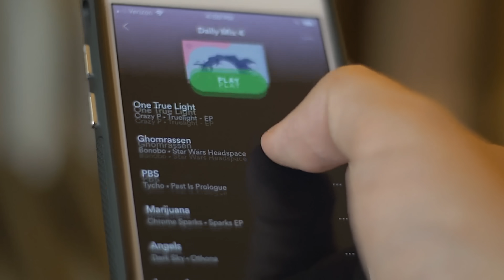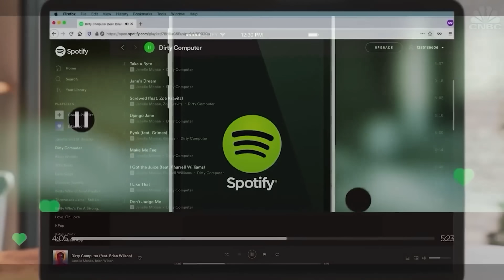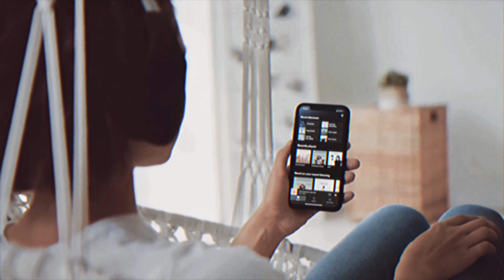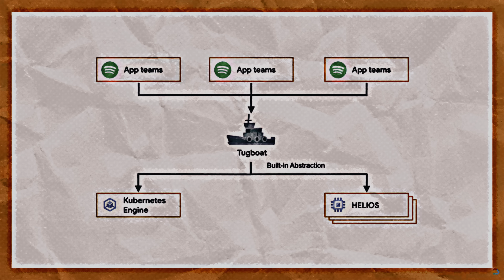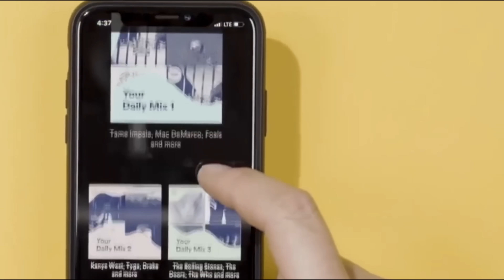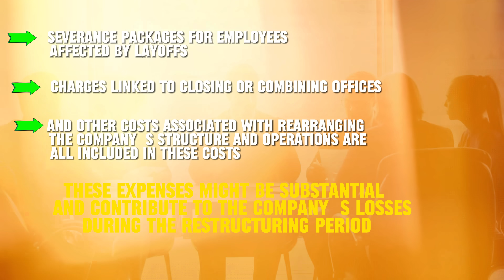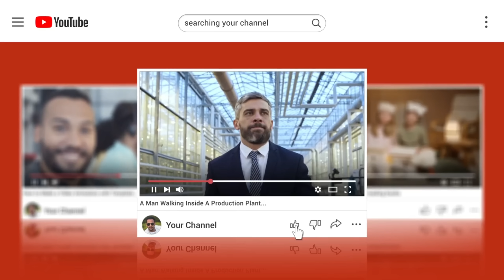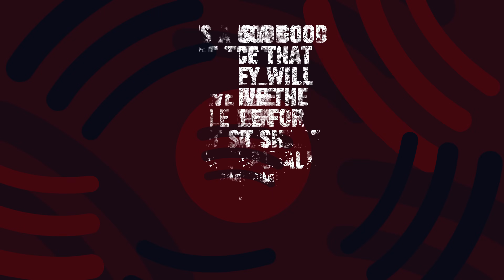Spotify Is Dying. This is Why.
The Ugly Truth: Why Spotify Is Collapsing & Losing Money

In this video, we’re going to examine why despite Spotify’s success, they keep losing millions of dollars a year in, and year out. Despite its status as the world's largest music streaming platform, Spotify has encountered a persistent profitability challenge throughout its existence. Surprisingly, the company has yet to generate any profits, marking a notable absence of successful financial years. Accumulated losses over time have amounted to over 4 billion euros.

Given Spotify's immense impact on the music industry and its groundbreaking transformation of music consumption, one would naturally assume that the company would thrive financially. However, the harsh reality is that Spotify has consistently struggled to achieve profitability, making it the singular software company in the 10-billion-euro revenue range that consistently operates at a loss.

00:00 Intro
01:46 Problem Number 1: SPOTIFY’S Huge Artist Payouts
02:51 Problem Number 2: SPOTIFY’S Marketing and Advertising
04:11 Problem Number 3: SPOTIFY’S Over Expenditure on Diversification
06:16 How Has Spotify Attempted To Address This Issue?
08:28 What Is The Future Of The Streaming Business Industry?